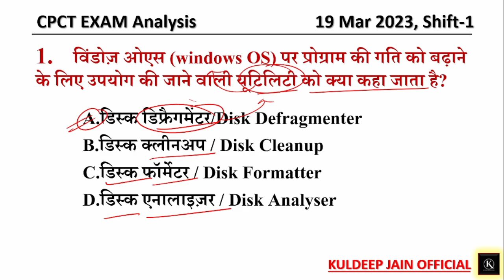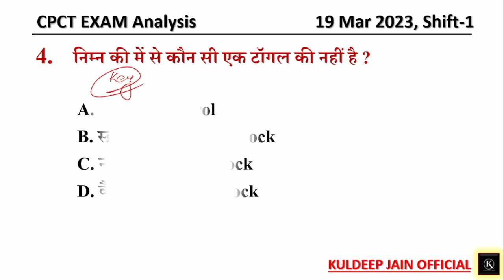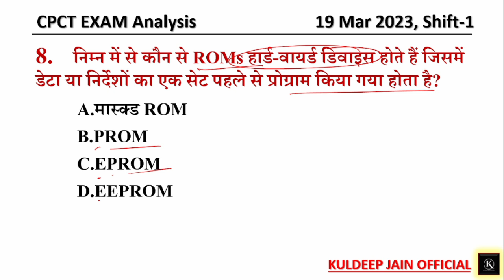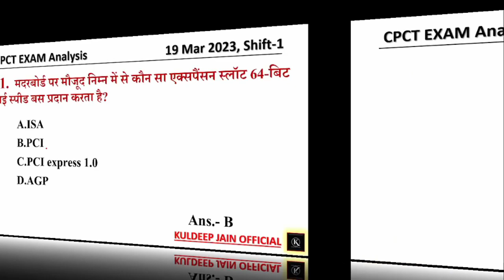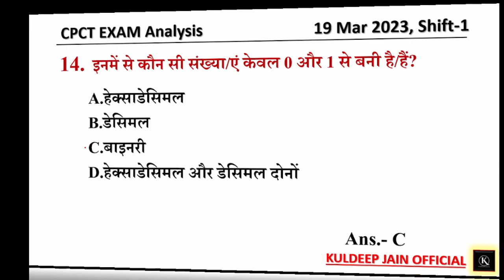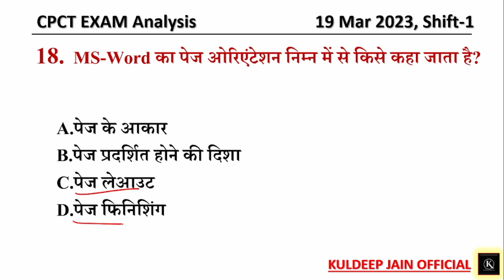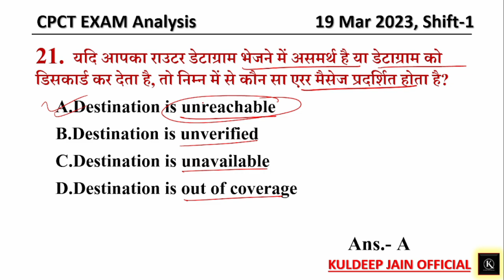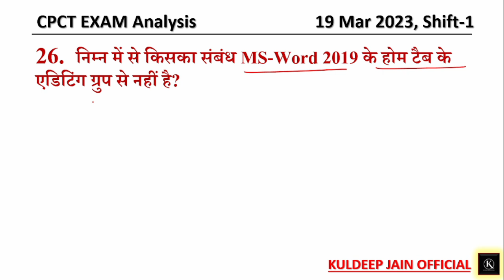CPCT Exam Analysis || कंप्‍यूटर ज्ञान MCQ 19 March 2023, Que 1 to 26 || Kuldeep Jain Official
CPCT Exam Analysis ||कंप्‍यूटर ज्ञान 500 MCQ || L19 Computer MCQ Top 500 Question || By Kuldeep Sir

CPCT Exam || कंप्‍यूटर ज्ञान Imp 500 प्रश्‍न ||L18 Computer MCQ Top 500 Question || By Kuldeep Sir

CPCT Exam || कंप्‍यूटर ज्ञान Imp 500 प्रश्‍न ||L17 Computer MCQ Top 500 Question || By Kuldeep Sir

कंप्‍यूटर ज्ञान 500 प्रश्‍न ||L16 Computer MCQ Top 500 Question|| CPCT Exam PYQ || By Kuldeep Sir

कंप्‍यूटर ज्ञान 500 प्रश्‍न ||L15 Computer MCQ Top 500 Question|| CPCT Exam PYQ || By Kuldeep Sir

कंप्‍यूटर ज्ञान 500 प्रश्‍न ||L14 Computer MCQ Top 500 Question|| CPCT Exam PYQ || By Kuldeep Sir

कंप्‍यूटर ज्ञान 500 प्रश्‍न ||L13 Computer MCQ Top 500 Question|| CPCT Exam PYQ || By Kuldeep Sir

कंप्‍यूटर ज्ञान 500 प्रश्‍न ||L12 Computer MCQ Top 500 Question|| CPCT Exam PYQ || By Kuldeep Sir

कंप्‍यूटर ज्ञान 500 प्रश्‍न ||L11 Computer MCQ Top 500 Question|| CPCT Exam PYQ || By Kuldeep Sir

कंप्‍यूटर ज्ञान 500 प्रश्‍न ||L10 Computer MCQ Top 500 Question|| CPCT Exam PYQ || By Kuldeep Sir